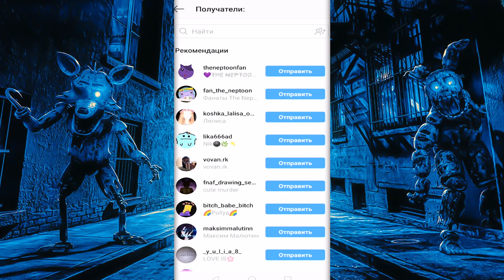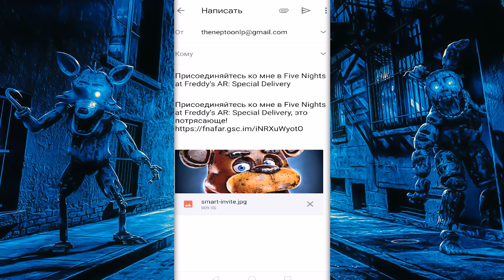НА МЕНЯ НАПАЛИ ФНАФ БАЛУН БОЙ И БЕЙБИ! ▶️ ОТКРЫЛ ФРЕДДИ В FNAF AR И ПОБИЛ РЕКОРД!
Прохождение FNAF AR: Special Delivery от Нептуна! Five Nights at Freddy's с дополненной реальностью!